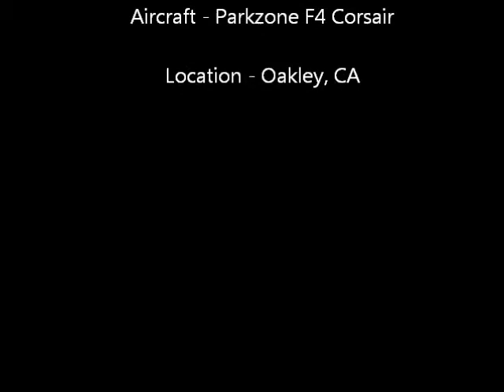ParkZone F4U onboard Crash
ParkZone F4U onboard flight and crash landing.